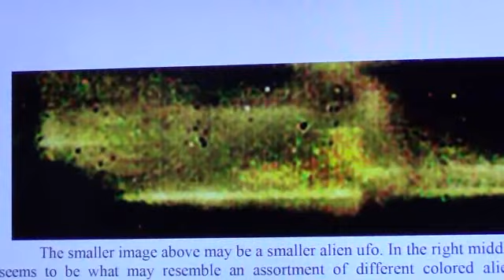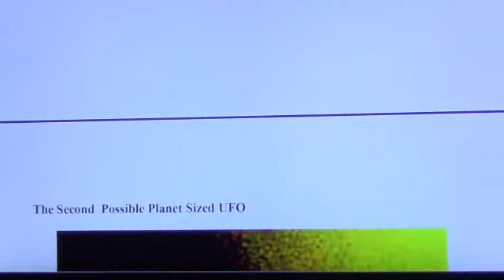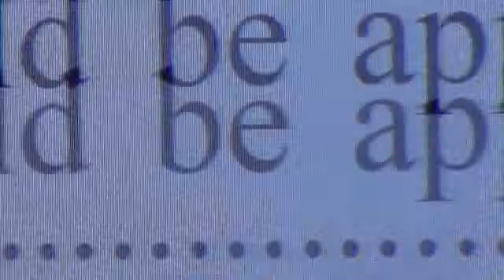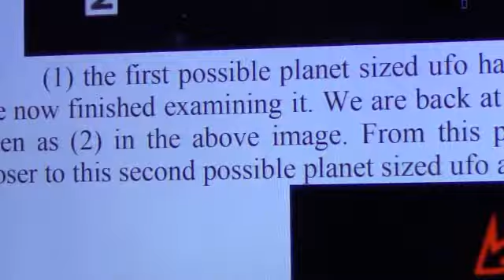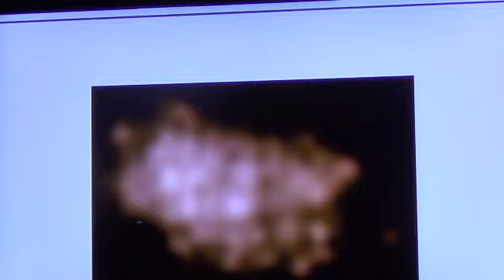PLANET SIZE UFO's 6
MORE AND MORE DETAILS COMING INTO VIEW AS THE IMAGES INTENSIFY